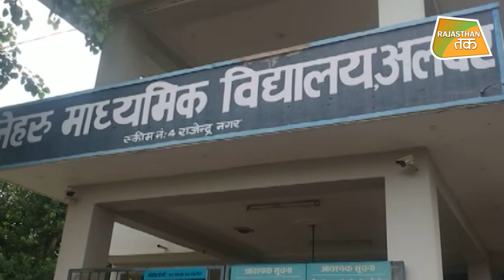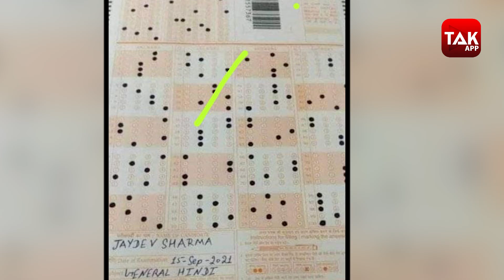SI भर्ती परीक्षा के दौरान ही लीक हो गई OMR शीट !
राजस्थान में हाल में आयोजित हुई पुलिस उपनिरीक्षक की भर्ती परीक्षा में लापरवाही का एक मामला उजागर हुआ है, अलवर जिले के एक परीक्षा केन्द्र पर अभ्यर्थी ने ओएमआर सीट की तस्लीर खींचकर उसे सोशल मीडिया पर वायरल दिया। आरपीएससी ने में मामले की जांच के आदेश दिए हैं, पुलिस हनुमानगढ़ के रहने वाले आरोपी जयदेव शर्मी की तलाश कर रही है।